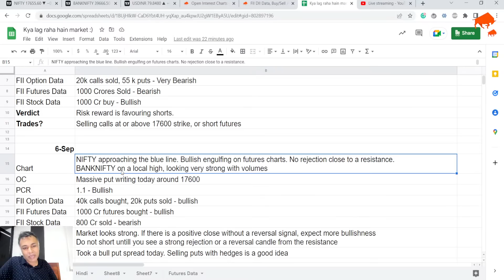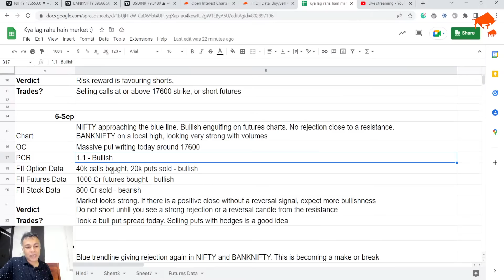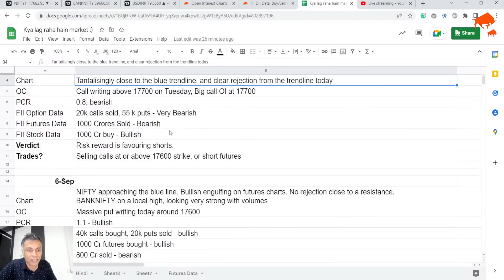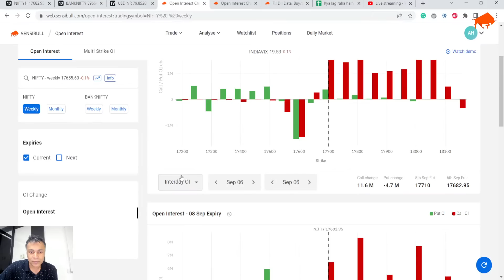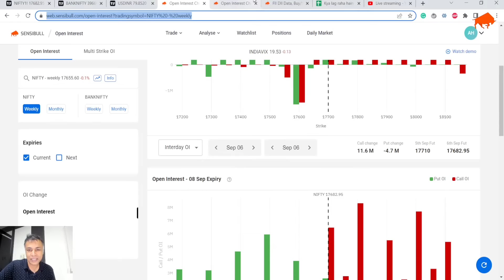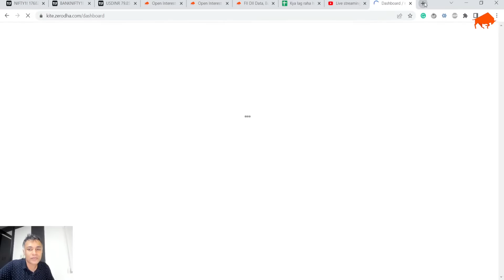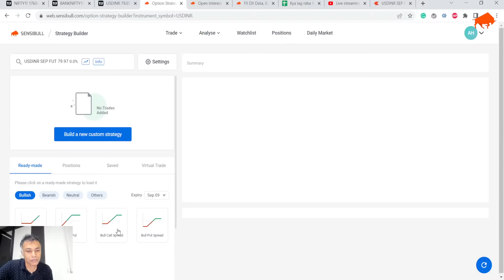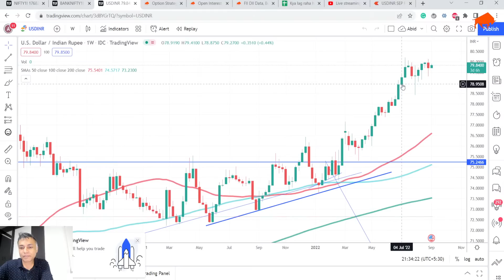NIFTY BANKNIFTY Dollar Analysis for 7 Sep